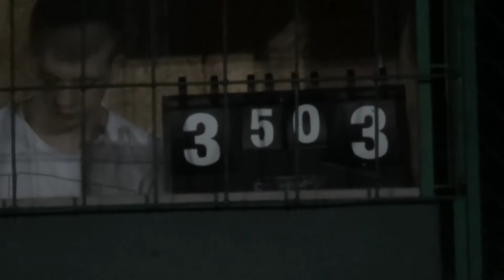КХ 1 Evans Дивайс